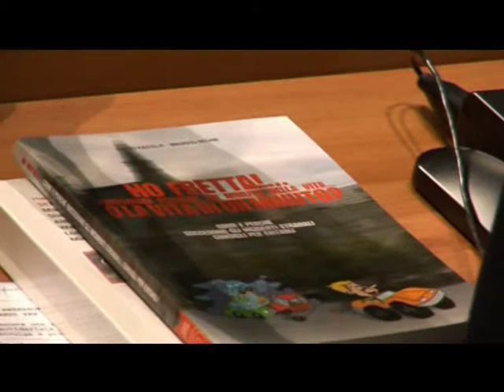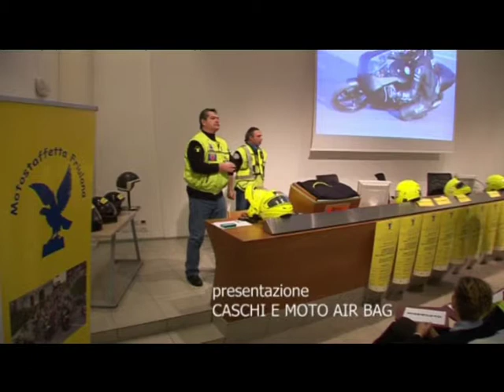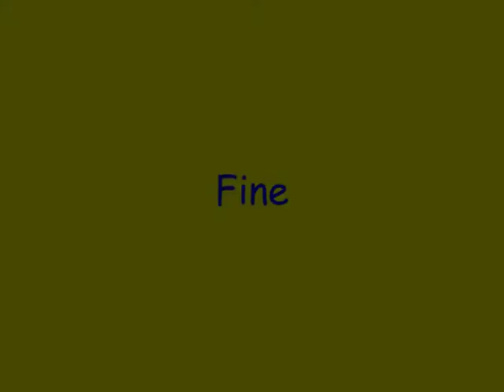6^ Meeting del 23 marzo 2013